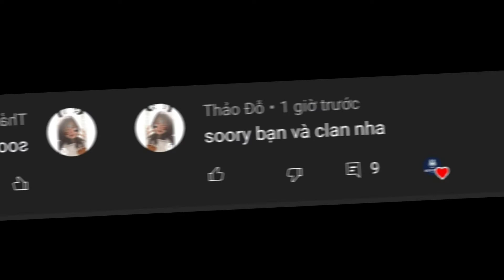GOOD BYE GK NOOB KING😭😭